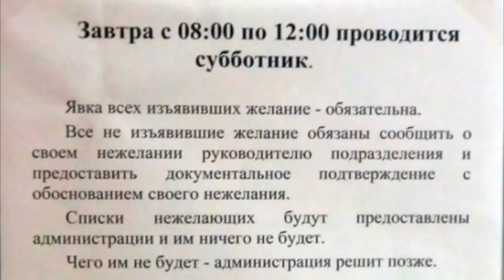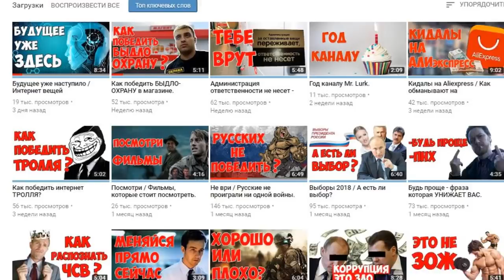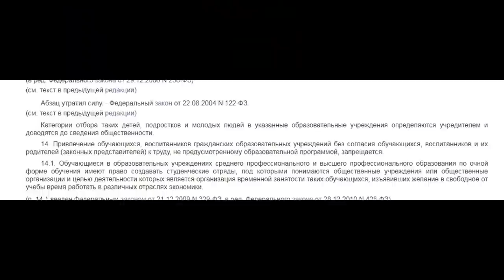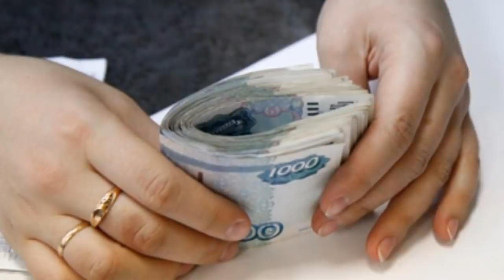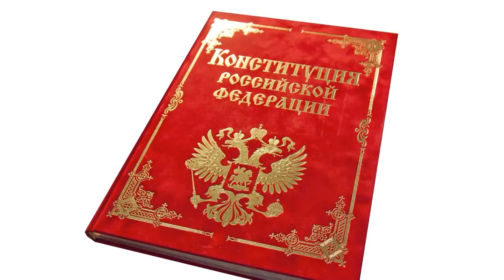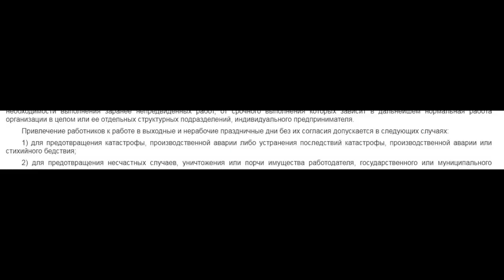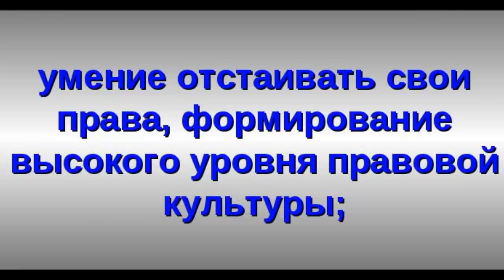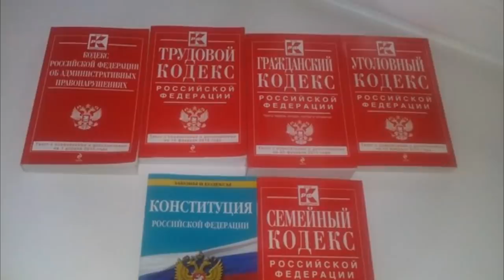Субботник это НЕЗАКОННО?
Всем привет с вами Лурк. В этом видео я расскажу, о том что субботник это незаконно. Субботник по принуждению в школе, в универе, в учаге, на работе, это не законно. Школьный субботник это вообще отдельный разговор, учителя не имеют права  заставлять детей убирать территорию школы. Субботник в СССР возможно и был добровольно-принудительным, но сейчас Россия, правовое гос-во. У вас есть право послать всех нахрен) На вашей стороне будет трудовой кодекс, конституция, закон об образовании. Субботник для детей можно проводить только с разрешения родителей  и согласия ребенка.